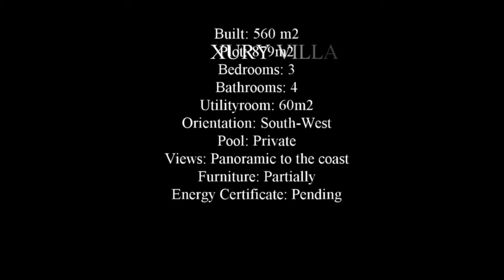Exclusive Villa Benalmadena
En la actualidad, Benalmádena es uno de los principales destinos turísticos de la Costa del Sol, notable por sus establecimientos de ocio, que incluyen un parque de atracciones, dos acuarios, un casino, un teleférico y uno de los mayores puertos deportivos de Andalucía.